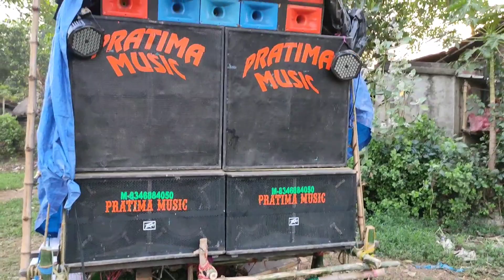আজ মাল বাঁধা হচ্ছে আবীর সাউন্ড😎 রায় সাউন্ড 😎 প্রতিমা মিউজিক পজিশন নন্দরামবাটি কালী পূজা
1..রায় সাউন্ড//Roy sound
2.. আবীর সাউন্ড//abir sound
3.. প্রতিমা মিউজিক//Pratima music